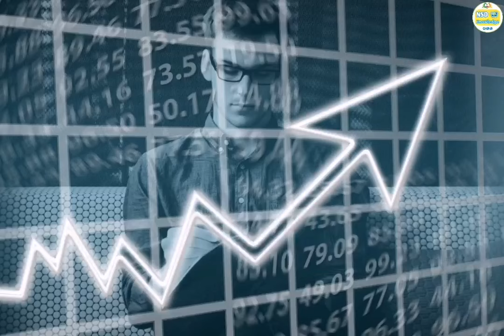ស្វែងយល់អំពីប្រទេសស៊ែប៊ី | Interesting Fact About Serbia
ស៊ែប៊ី មានឈ្មោះជាផ្លូវការថា សាធារណរដ្ឋស៊ែប៊ី  គឺជា ប្រទេសគ្មានព្រំដែនជាប់សមុទ្រ នៅផ្លូវបំបែកនៃ អឺរ៉ុប អាគ្នេយ៍ និង កណ្តាល  មានទីតាំងនៅ បាល់កង់ និង វាលទំនាប Pannonian ។ មានព្រំប្រទល់ជាប់ ប្រទេសហុងគ្រី នៅភាគខាងជើង រ៉ូម៉ានី នៅភាគឦសាន ប៊ុលហ្គារី នៅភាគអាគ្នេយ៍ ម៉ាសេដូនៀ នៅភាគខាងត្បូង ក្រូអាត និង បូស្នៀ និងហឺហ្សេហ្គោវីណា នៅភាគខាងលិច និង ម៉ុងតេណេហ្គ្រោ នៅភាគនិរតី។ ស៊ែប៊ី​ទាមទារ​ព្រំដែន​ជាមួយ ​អាល់បានី ​តាម​រយៈ ​ទឹកដី ​មាន​ជម្លោះ ​នៃ ​កូសូវ៉ូ ។ ស៊ែប៊ីមានប្រជាជនប្រហែល 6.6 លាននាក់ ដោយមិនរាប់បញ្ចូលកូសូវ៉ូ។ រដ្ឋធានី Belgrade ក៏ជា ទីក្រុងធំបំផុត ផងដែរ ។